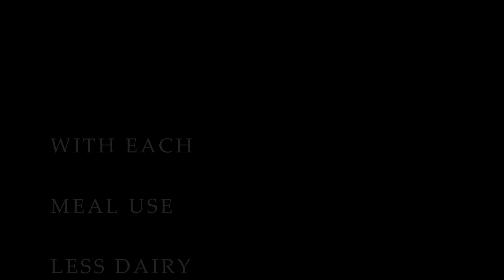ACT 2 / A 3D View / Quitting Dairy / Easy Vegan Start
Think you can't give up cheese?  YES YOU CAN, with a 3D View...Divorcing Dairy Day by Day.  'Act 2' of the Thistles to Vines plan is a simple, gradual way to take dairy out of your diet, gradually quitting dairy for an easy vegan start!  and feel free to leave a question or helpful comment below...